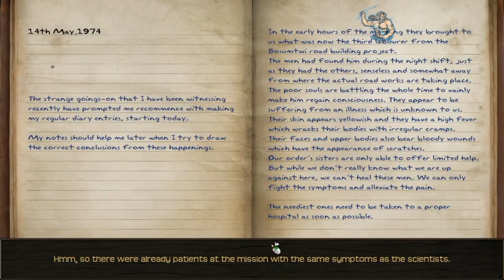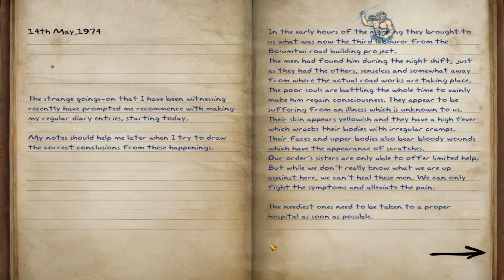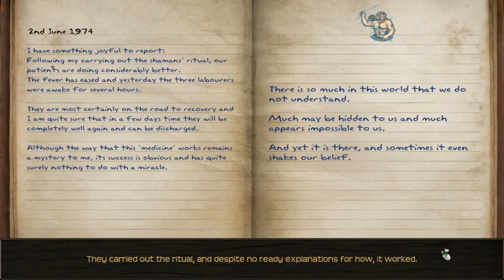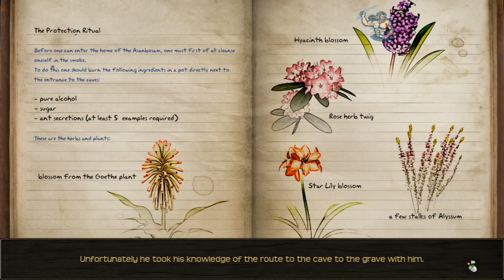Secret Files-Sam Peters Walkthrough Gameplay Part-4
hello mighty star is playing Secret Files-Sam Peters more videos' coming soon